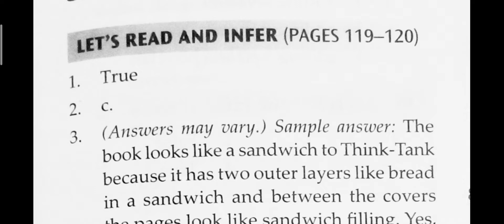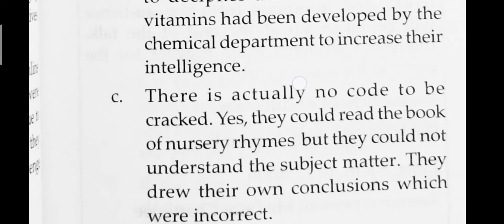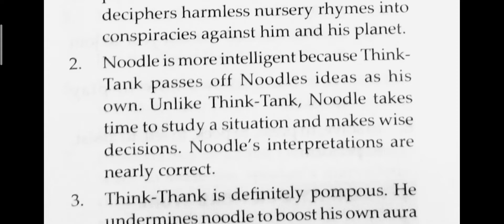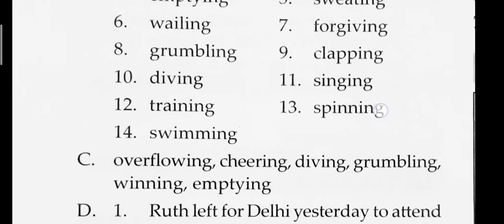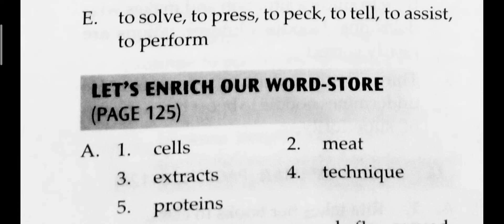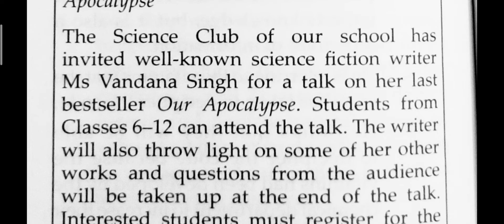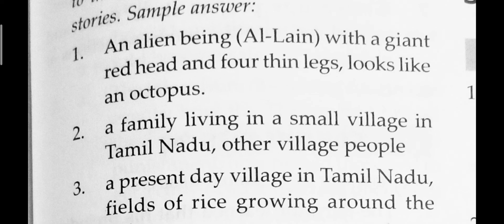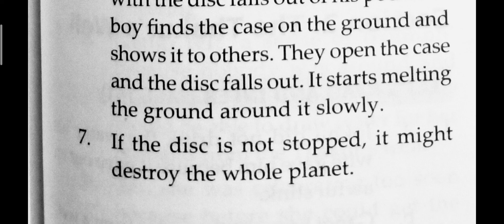UNIT 5 : SCIENCE FICTION | SECTION 2 : THE BOOK THAT SAVED THE EARTH | CLASS 8 | CBSE | ANSWER KEY